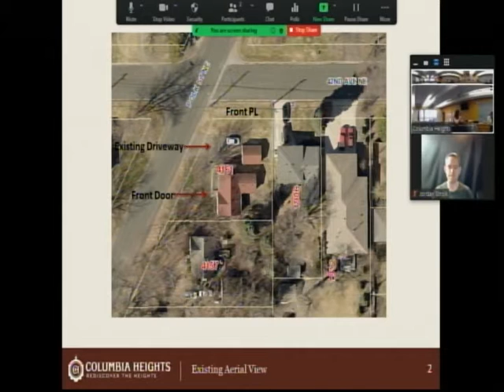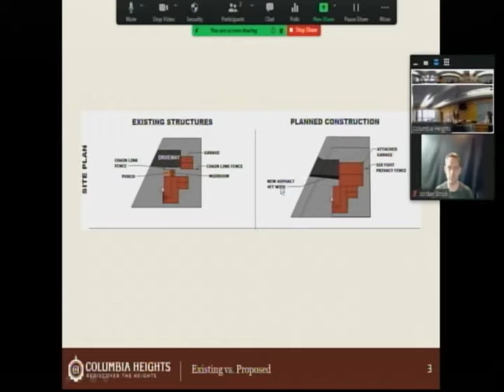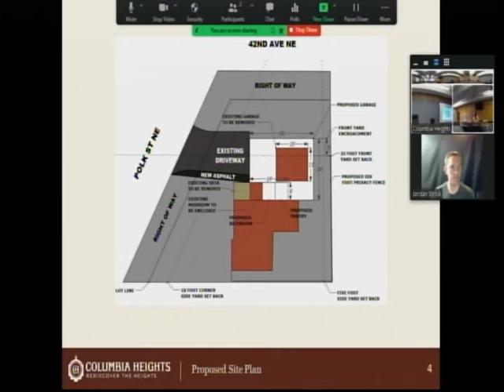Columbia Heights Planning Commission 8-4-2021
Regular meeting of the Columbia Heights Planning Commission, Aug 4, 2021